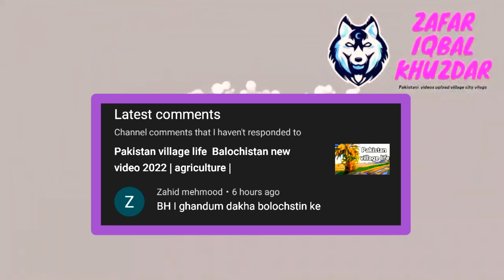village video pakistan | new videos khuzdar | 2022 village vlog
village video pakistan villagevideopakistan village video villagevideo pakistanvideo pakistan video
new vlogs village pakistanvlog villagepakistanvlogs village Pakistan village video khuzdar new video khuzdar